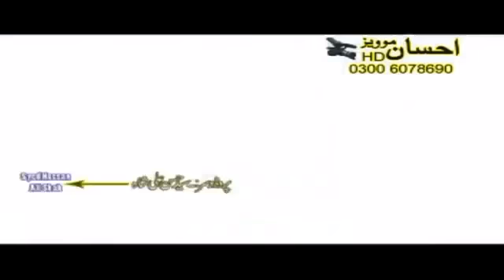Kadi Yaar Hounda Saada Khawar Abass Khushabi New Album 2015 Punjabi Saraiki Culture Song